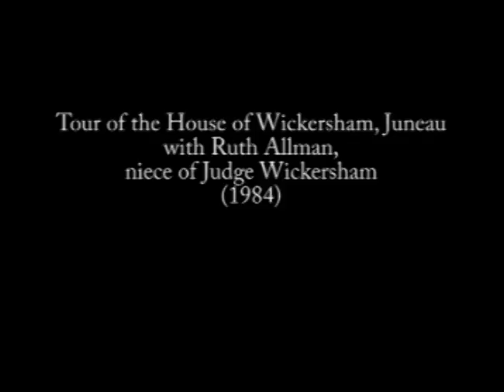Ruth Allman on Wickersham and first Alaska statehood bill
Ruth Allman, niece of Judge James Wickersham, leads a tour of the House of Wickersham in Juneau in 1984. In this segment, she describes how Judge James Wickersham developed and presented the first Alaska statehood bill in 1916. Allman lived in the Wickersham House in Juneau for many years, and opened its doors to tourists and guests for more than 25 years, until the house was purchased by the State of Alaska in 1984. (Color/Sound/VHS videotape).

This sequence contains excerpts from AAF-12919 from the House of Wickersham Juneau collection held by the Alaska Film Archives, a unit of the Alaska and Polar Regions Collections & Archives Department in the Elmer E. Rasmuson Library, University of Alaska Fairbanks. For more information please contact the Alaska Film Archives.